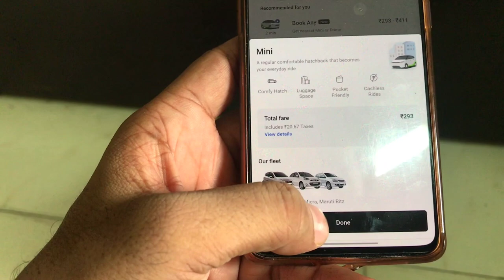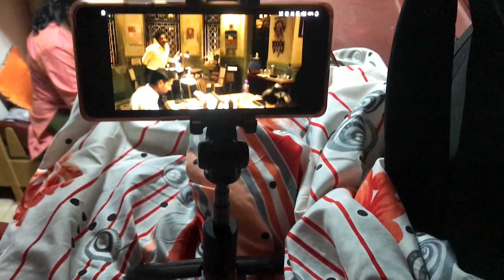My First VLOG | Mumbai to Bikaner Through Train:)